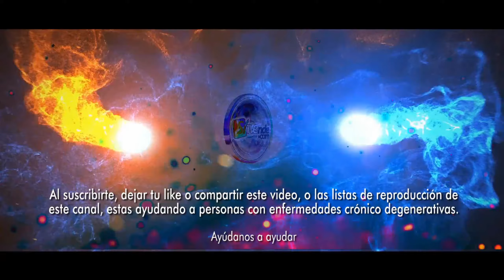Las claves de 'The Downfall of Diddy', el documental sobre el caso de Puff Daddy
• Obten Tokens de WorldCoin • El mundo cambia con tu ejemplo, no sólo con tu opinión. 💙🙂 con tu ayuda en el futuro lograremos hacer de SiTVende una mejor productora de contenidos •

Las claves de 'The Downfall of Diddy', el documental sobre el caso de Puff Daddy. El caso de abuso del rapero estadounidense Puff Daddy es una de las polémicas más mediáticas de los últimos años en la industria de la música. El cantante y productor está en prisión, y para entender el contexto de su acusación, el portal TMZ publicó tras su detención un documental sobre el tema titulado The Downfall of Diddy the Indictment. En este artículo, resumimos lo más importante.. Sean John Combs, conocido también como Diddy, Puff Daddy o P. Diddy, se encuentra en prisión mientras avanza la investigación que le vincula con once casos de acoso sexual, abusos y violación. El estadounidense fue detenido el 16 de septiembre por tres delitos: conspiración para cometer crimen organizado; tráfico sexual por la fuerza, fraude o coerción y trata de blancas para ejercer la prostitución.. Para entender el pasado y el contexto del caso, TMZ estrenó un especial de televisión sobre el tema tras la detención del rapero: TMZ Presents: The Downfall of Diddy the Indictment. "Es la segunda parte de la serie Downfall of Diddy [la primera se estrenó en abril de 2024, antes de la detención] en la que se habla de las acusaciones contra él, con su abogado y Harvey Levin", dice la sinopsis.. TMZ Presents: The Downfall of Diddy the Indictment se puede ver en Estados Unidos a través de Tubi TV. Como el documental no está disponible en España, en este artículo resumimos sus claves.. El abogado de Puff Daddy explica las mil botellas de aceite y lubricante para bebés. Los federales encontraron grandes cantidades de lubricante y aceite para bebés en el hogar de Puff Daddy durante las redadas de marzo. Preguntado por este detalle, el abogado del rapero, Marc Agnifilo, dice: "No sé de dónde salió el número mil… No puedo imaginar que sean miles. No estoy muy seguro de qué tiene que ver el aceite para bebés con nada".. En el documental, el fundador de TMZ asegura que los fiscales consideraron que todo ese lubricante se utilizó "para una orgía" organizada por Puff Daddy. "Supongo", reconoce el abogado. "No sé para qué necesitas mil... una botella de aceite para bebé es suficiente", añade.. Puff Daddy quiere testificar. El abogado Agnifilo asegura que Puff Daddy testificará en su defensa, ya que siempre se ha mostrado inocente de las acusaciones. De hecho, según el profesional, el rapero está "muy ansioso por contar su historia".. Entre otras cuestiones, se prevé que el cantante sea interrogado sobre sus salvajes fiestas y sobre el vídeo de seguridad donde aparece atacando a su exnovia Cassie Ventura. "Tiene su historia y creo que solo él puede contarla de la forma en que puede hacerlo en tiempo real. ] Y es una historia humana. Es una historia de amor. Es una historia de dolor. Es una historia de desamor", comenta el abogado en The Downfall of Diddy the Indictment.. El vídeo de Cassie Ventura no estaría relacionado con los cargos. En su momento, Cassie Ventura acusó a Puff Daddy de violación, abuso y de forzarla a tener relaciones sexuales con prostitutas (algo que resuena en la acusación actual). Sin embargo, la demanda se resolvió un día después, y Agnifilo dijo: "Para que quede claro, una decisión de resolver una demanda, especialmente en 2023, no es de ninguna manera una admisión de irregularidad".. En el documental, se plantea que el vídeo de la agresión (por el que Puff Daddy se disculpó) aparecerá en el juicio, pero el abogado defiende que no es ninguna prueba de las acusaciones. "Es difícil de ver para cualquiera. Hubo un cierto nivel de toxicidad y consumo de drogas en la relación de 10 años entre el Sr. Combs y la mujer de la que estaba enamorado", comenta.. Y sigue: "Sus dificultades no surgieron a partir del tiempo íntimo que pasaron juntos. Sus dificultades surgieron porque ella lo engañaba y él la engañaba a ella… No está relacionado con la acusación".. Sobre el estado de ánimo de Puff Daddy. El abogado asegura en The Downfall of Diddy the Indictment que Puff Daddy mantiene una actitud positiva, a pesar de que se le negó la libertad bajo fianza. "Su estado de ánimo es realmente muy positivo. Paso varias horas con él todos los días… Su determinación es fuerte. Está comprometido", asegura Agnifilo.. También confirma que el rapero "está concentrado en su defensa" y que "ha aceptado el hecho de que aquí es donde está por ahora". El objetivo del abogado es celebrar el juicio lo antes posible.